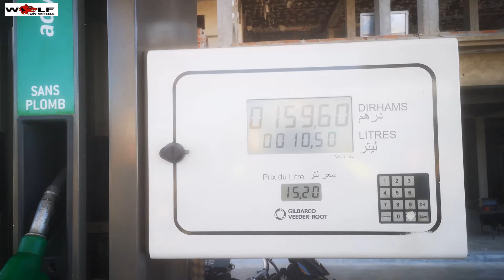Moto Maroko april 2024 -day 4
Preko zelene pokrajine in maroške Toscane se podamo na ogled svetega mesta, rimskih ostalin in enega od najbolj živahnih kraljevih mest Maroka